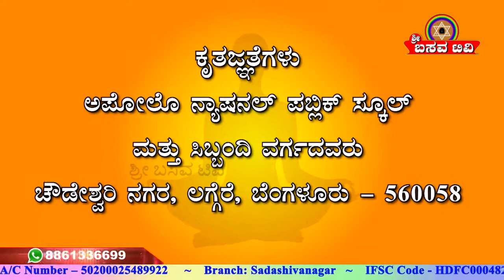Sri Basava T V BASAVA YOGA JAGDEESH EP 04